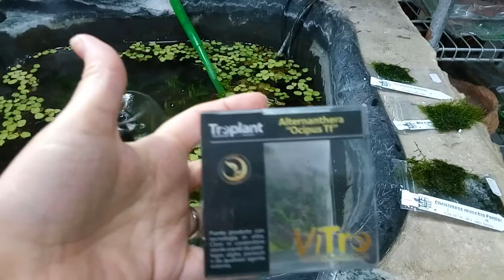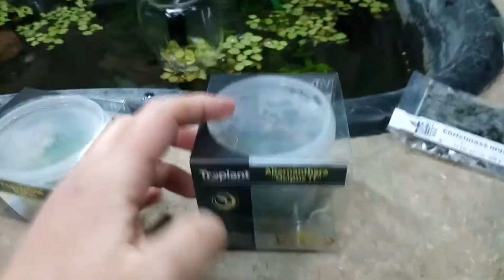Piante da acquario by Troplant, per creare meravigliosi layout!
Piante da acquario by Troplant, per creare meravigliosi layout! Muschi e piante coltivate in vitro per gli amanti dell'aquascaping!